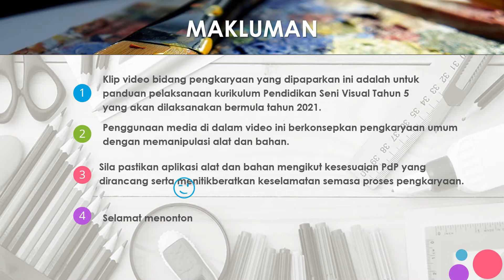Pengkaryaan Mozek & Catan Tahun 5 | Pendidikan Seni Visual PSV Tahun 5 | BPK KPM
Penerangan tentang aktiviti Mozek dan Catan dalam Pendidikan Seni Visual Tahun 5. Kurikulum Semakan 2017.

Sumber: BPK KPM